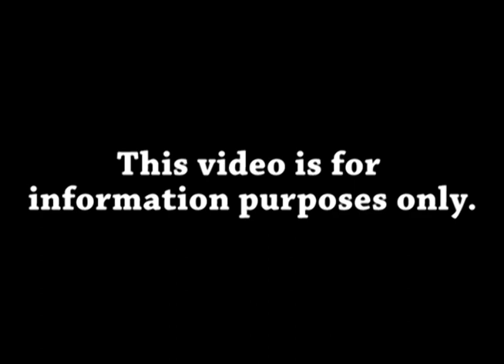How To Train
In this video segment we will discuss how to train in order to be safe and to maximize your learning experience.